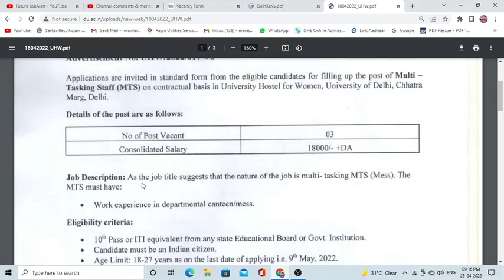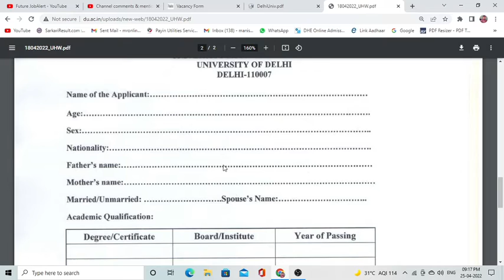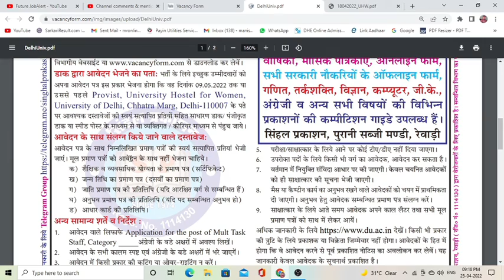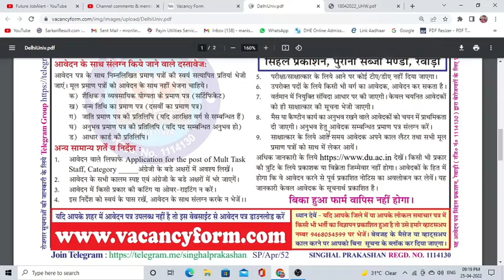Delhi University women Hostel MTS Vacancy 2022 | Women hostel mts recruitment 2022 | Offline form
Delhi University recruitment 2022 | delhi universty vacancy 2022 \ mts vacancy \
how to form fill up delhi university hostel women
newgovtjobalert2022 bank job technical
offline2022 upcoming vacancy recruitment
2022 may aa nay vali sarkari nokri